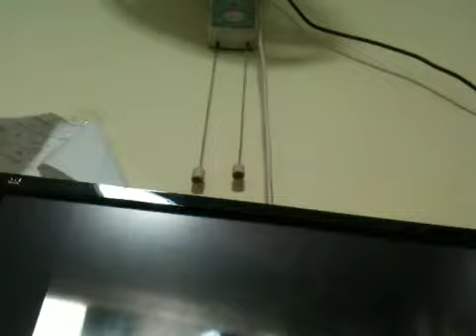2nd attempt Black op Zombie:I am such a noob(part 1)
Playing COD ZOMBIE BLACK OPs for the 2nd time.I hope u enjoy the video and I also hope u could give me some hints about this game.